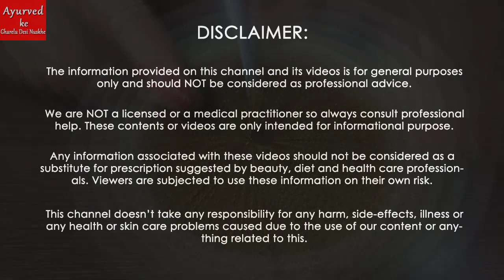बस एक चम्मच हल्दी सारे सफेद बाल जड़ से काले होंगे/ बिना मेहंदी,डाई,इंडिगो के सफेद बालों को काला करें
Bas 1 chammch haldi sare safed baal jad se kale ho jayenge. Haldi for hair

Ingredients:
Water
Tea
Coffee Powder
India gooseberry powder
Turmeric powder
Castor oil